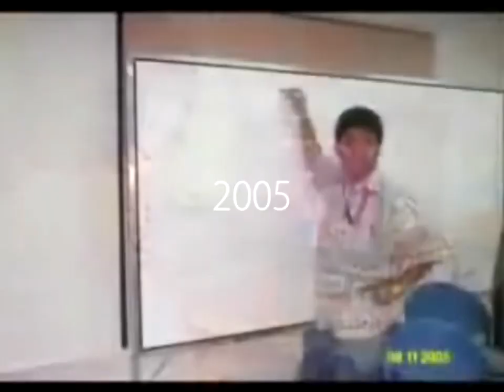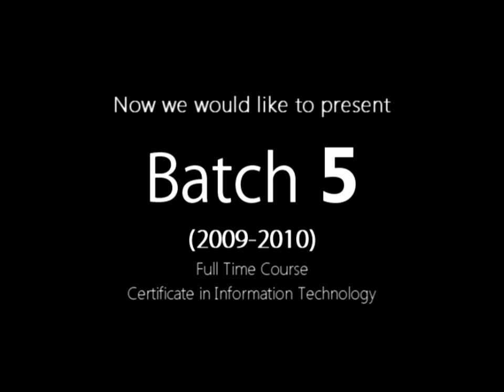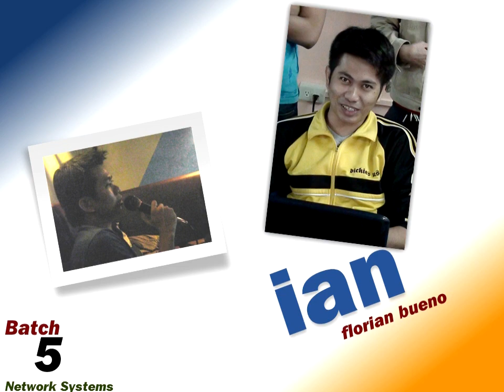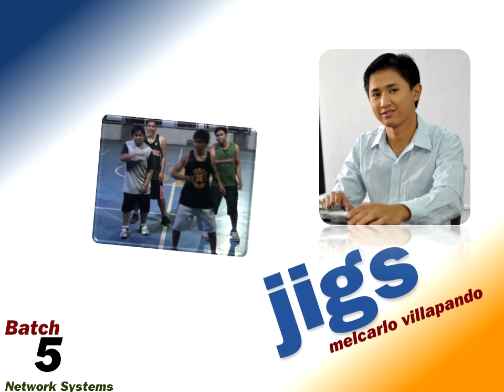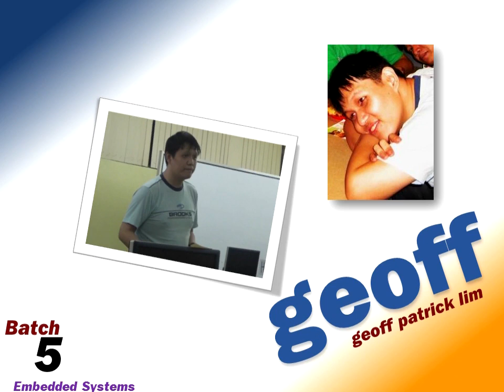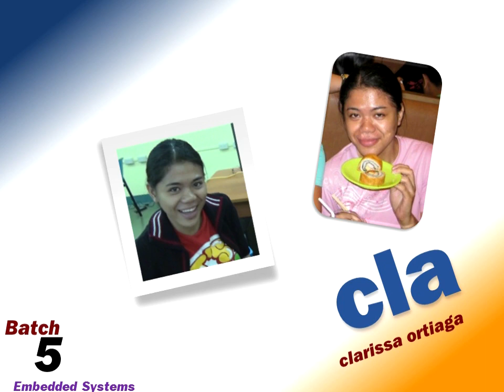UP ITTC Batch 5 Tribute Video [HD] (1 of 2)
[1 of 2] University of the Philippines Information Technology Training Center pays tribute to the following fifth batch of trainees who completed the One year, Full time course in IT program (51):

Network Systems Specialization Track (16)

01. Atienza, John Benedict F.
02. Bueno, Florian D.
03. Bustria, Roman Jr. DV.
04. Contreras, Walter Ryan A.
05. Corpuz, Melinda B.
06. Garcia, Maria Cecilia B.
07. Maquirang, Joel Jr. S.
08. Montes, Jonalie C.
09. Navales, Ralph Steve C.
10. Quisumbing, Gerald T.
11. Ramos, Mariglo S.
12. San Diego, Jean Anne Grace
13. Sarmiento, Michael B.
14. Temple, Charity Jayne J.
15. Veran, Juan Mikhail S.
16. Villapando, Melcarlo A.

Embedded Systems Specialization Track (12)

17. Alindogan, Albino III M.
18. Dela Cruz, Warly
19. Fernandez, Daniel Jr. A.
20. Gardon, Roselle Wednesday L.
21. Lee, John Boaz T.
22. Lim, Geoff Patrick O.
23. Mendoza, Adeo Cyrus R.
24. Mesina, Eduardo T.
25. Ortiaga, Clarissa C.
26. Pascua, Arielito T.
27. Quinzon, Diana
28. Reblora, Honeyleth B.

Applications Development Specialization Track (23)

29. Abella, John Paul C.
30. Aclan, Nelson, D.
31. Adan, Venjie N.
32. Agunday, Francis John P.
33. Amparo, Angel Gabriel G.
34. Bautista, Danielle Ciara P.
35. Carrera, Louis Paulo
36. Chua, Reginald Eugene P.
37. Dumangeng, Marion T.
38. Espina, Jaime Gualberto D.
39. Estingor, Edwin A.
40. Francisco, Samuel Jacob S.
41. Ganon, Joseph Constantine C.
42. Gazzingan, John Reuben B.
43. Gelera, Sergio III, E.
44. Gregorio, Hanna Karla M.
45. Ison, January Emmanuelle Thomas DV.
46. Jamon, Juan Paulo G.
47. Jubio, Karla T.
48. Olfindo, Mayleine T.
49. Pamintuan, Stephanie Anne P.
50. Sevilla, Peter Paul P.
51. Singun, Hero A.